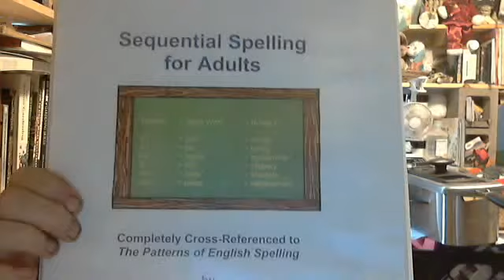For Kat and Gabby(and Kari Fairy)